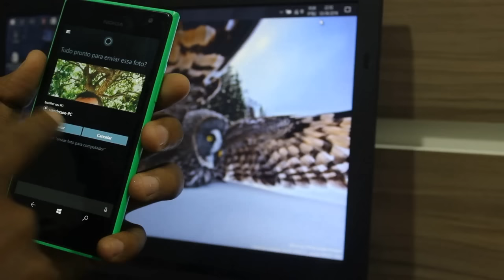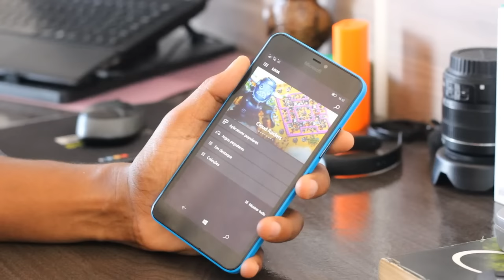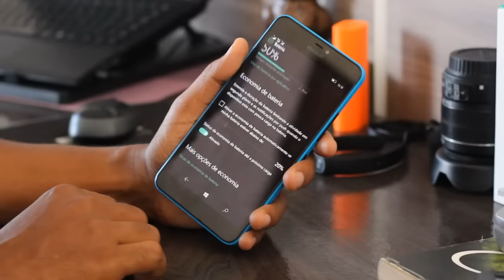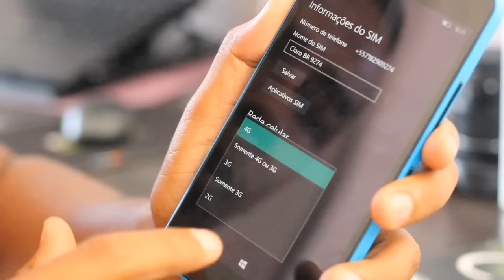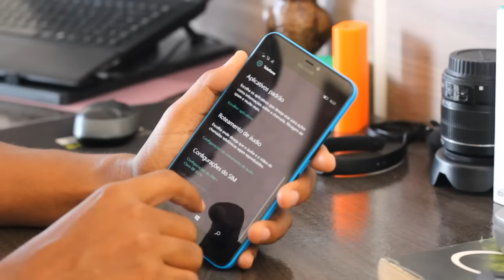Novidades da Atualização de Aniversário - Windows 10 Mobile